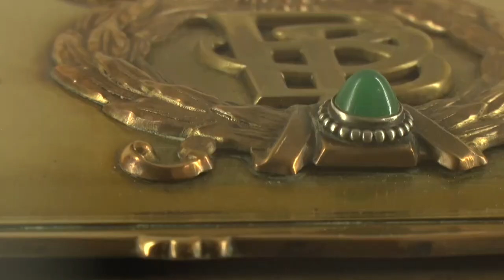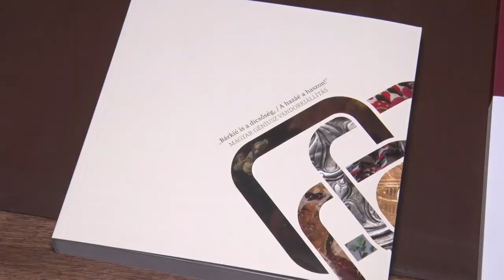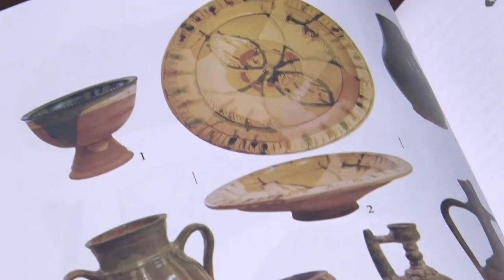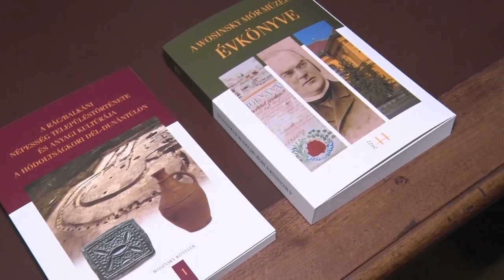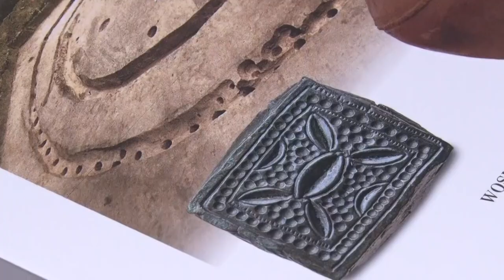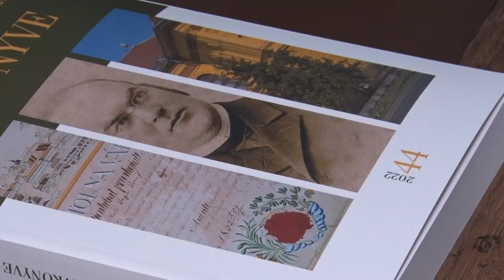A múzeum érték- Idén is sok programmal készül a Szekszárdi Wosinsky Mór Múzeum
Egy város életében fontos szerepet tölt be a múzeum, hiszen a kulturális élet egyik fontos találkozóhelye. Idén is számos érdekes, izgalmas programmal készül a Szekszárdi Wosinsky Mór Múzeum.